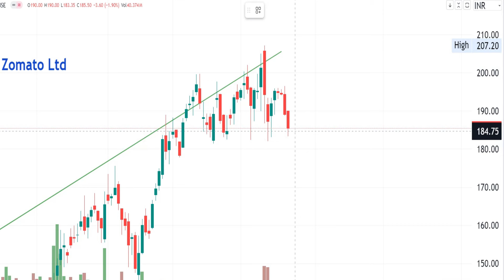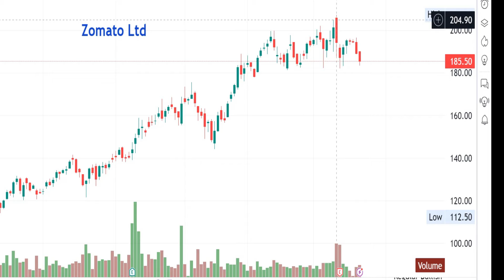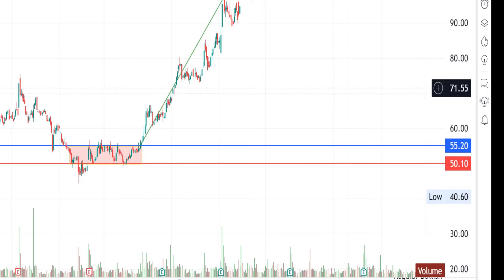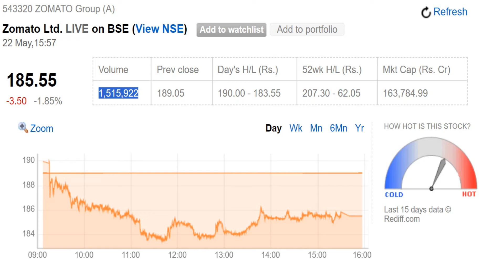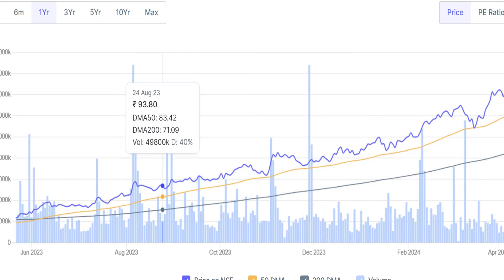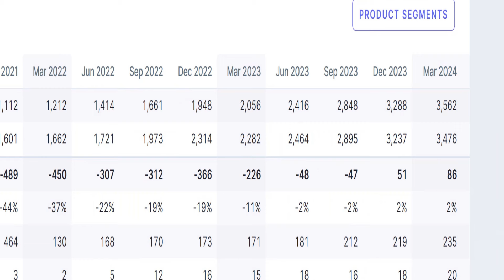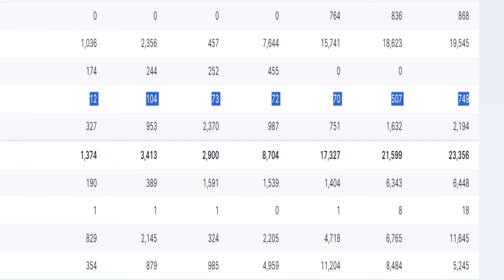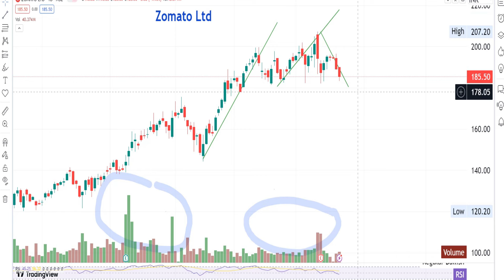Zomato Share Price Target- latest update- Zomato share target- FIIS, MF Investment in Zomato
Zomato is an ultimate online platform that enables users to order food online from an extensive range of options near their vicinity
Zomato Share Price: Find the latest news on Zomato Stock Price. Get all the information on Zomato with historic price charts for NSE / BSE. Zomato Share Price - Get Zomato Limited Ltd LIVE BSE/NSE stock price with Performance, Fundamentals, Market Cap, Share holding, financial report, .Zomato Ltd share price NSE/BSE - Get Zomato Ltd's Live stock price with valuation, financials, price target & latest insights.
Zomato is a leading restaurant search and discovery platform founded in 2008 in India. It allows users to find restaurants, read reviews, and order food, Zomato's mission statement is “better food for more people.”
 Find the latest news on Zomato Stock Price